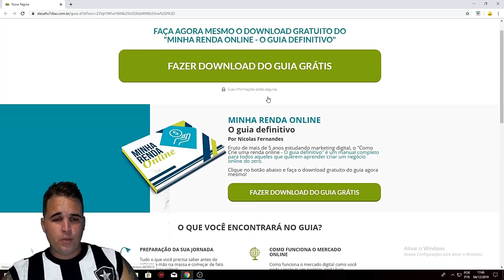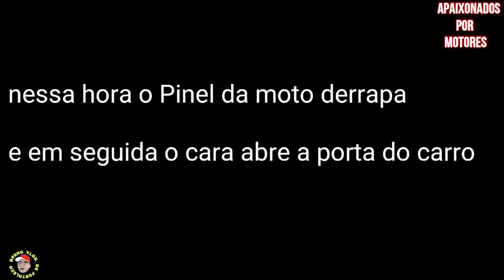FECHADAS E DISCUSSÕES NO TRÂNSITO#77!!!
BAIXA AGORA MESMO O GUIA GRATUITO RENDA ONLINE!!!

TODOS OS VIDEOS DESSA EDIÇÃO FORAM AUTORIZADOS PELOS SEUS CRIADORES ORIGINAS E TEM COMO OBEJTIVO ALERTAR E EDUCAR OS ESPECTADORES :